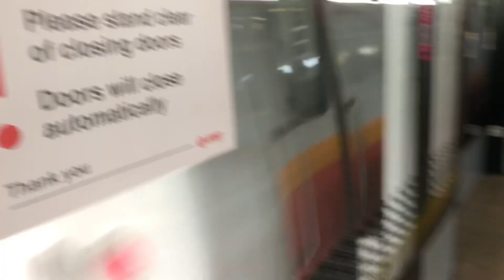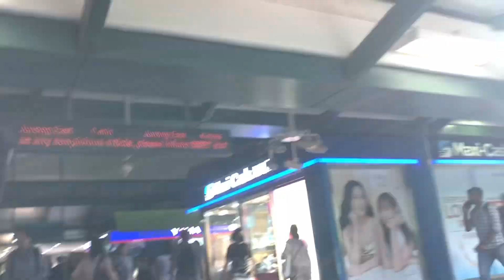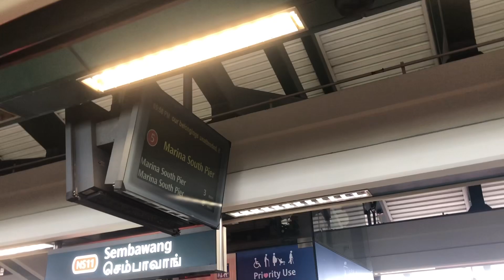MRTravels to Sembawang - 24 February 2023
This video was taken on 24 February 2023.

I went to Sembawang today because yes

Ft. C151B 689/690 NSL T409 to MSP
C151A 501/502 NSL T424 to JUR
SMB5888H 856 (layover at Sembawang during the afternoon)
SG3016Z 859A
C151 015/016 NSL to MSP
& C151B NSL to JUR